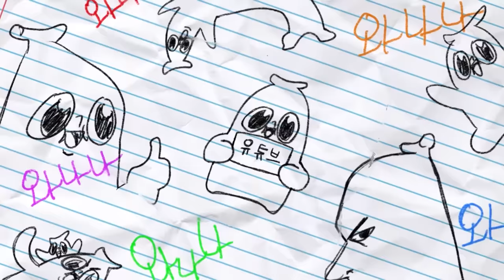세상에서 제일 끔찍한 소꿉놀이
하기 싫겠당